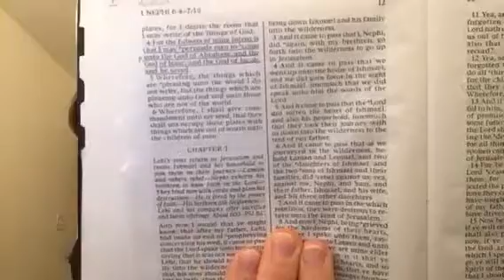Simple study of 1 Nephi 6 - All we do should point others to Christ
What more can I do to point others to Christ?